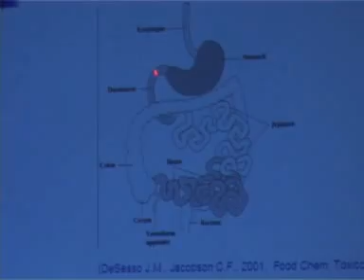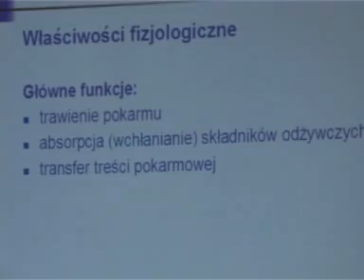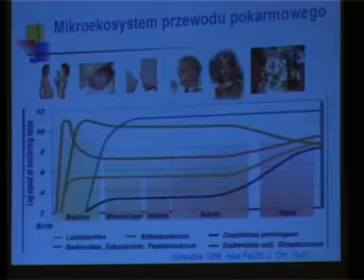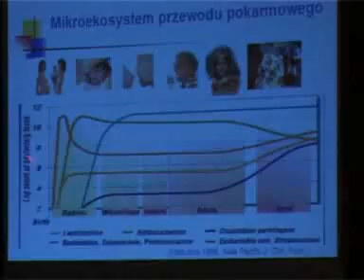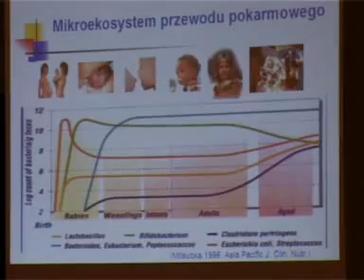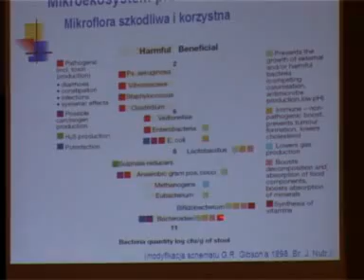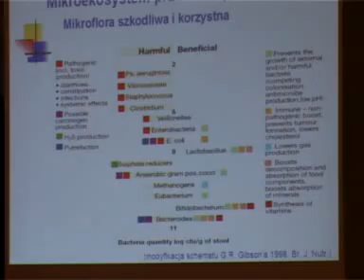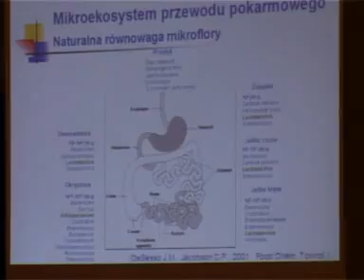Wieczory zamkowe - cykl "Olsztyńscy uczeni"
prof. dr hab.Maria Bielecka,
Żywność probiotyczna a jakość życia.